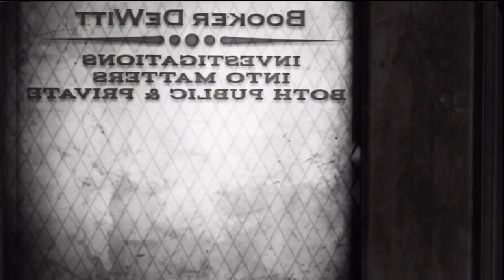Bioshock Infinite - Office Cutscene, Columbia Introduction Scene, Hummingbirds, Eden Square HD PS3